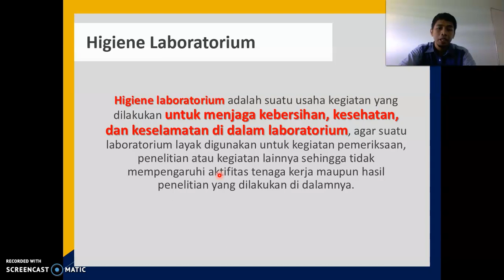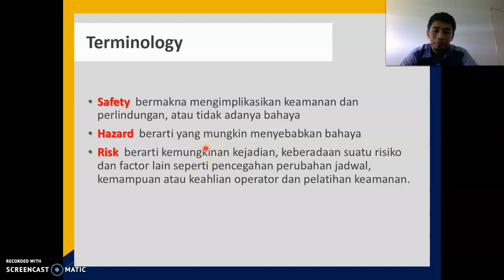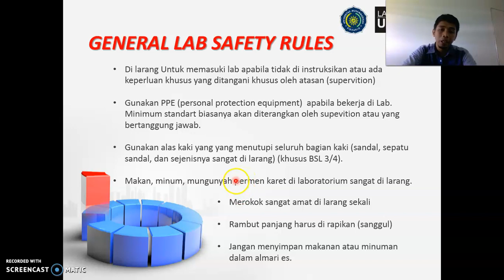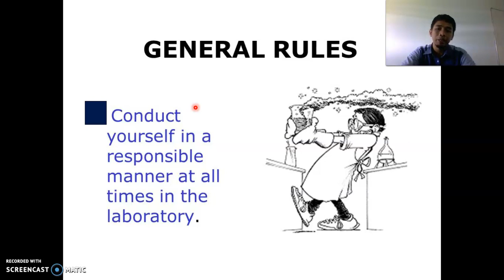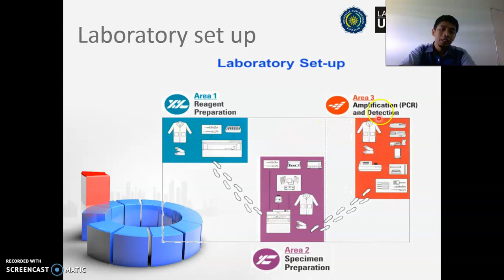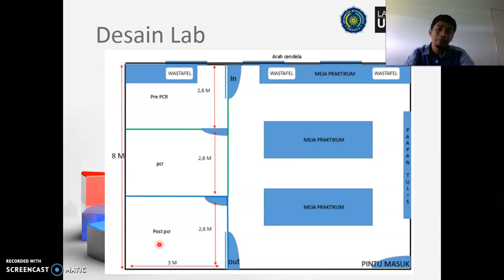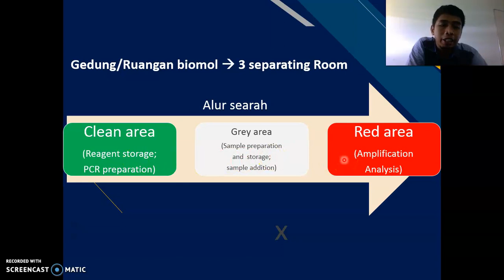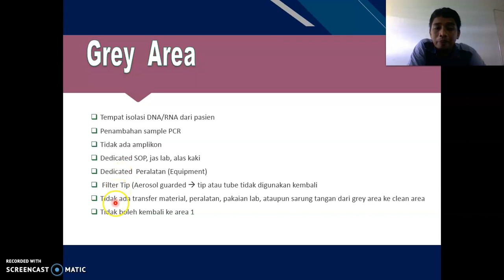Standart Laboratorium Biologi Molekular Kesehatan